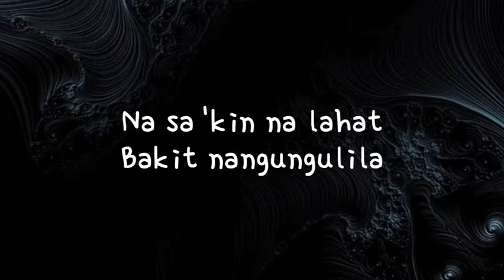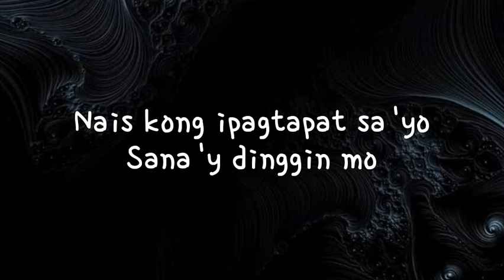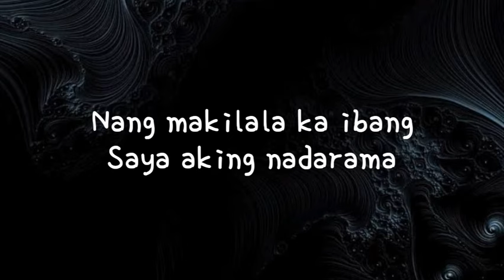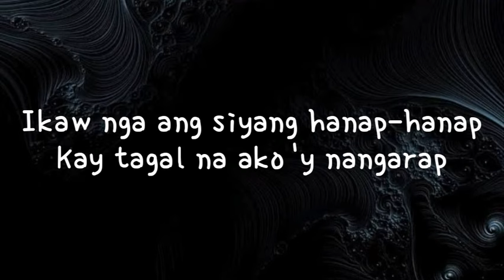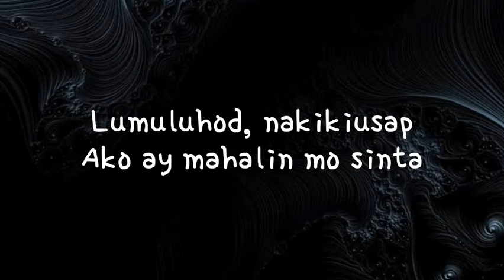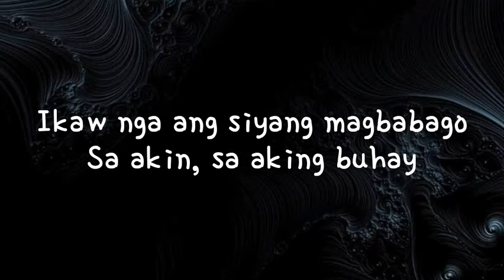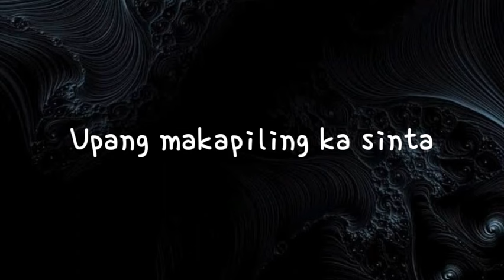Ikaw Nga - South Border | Mulawin OST | Lyrics Video